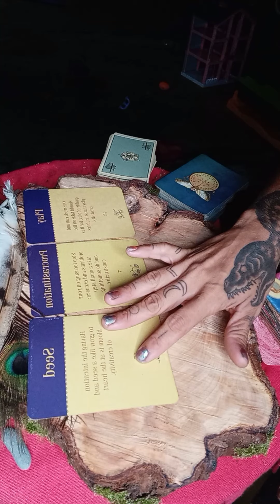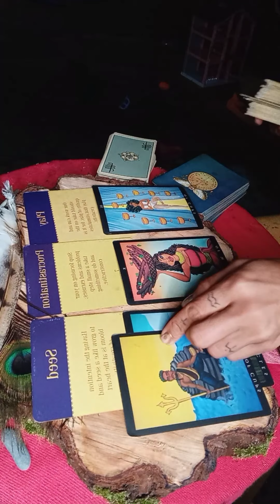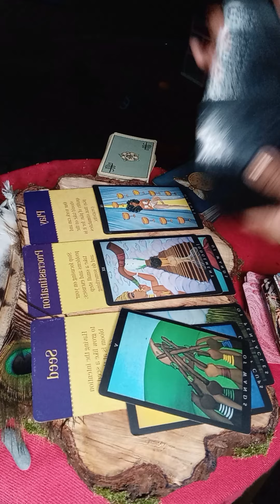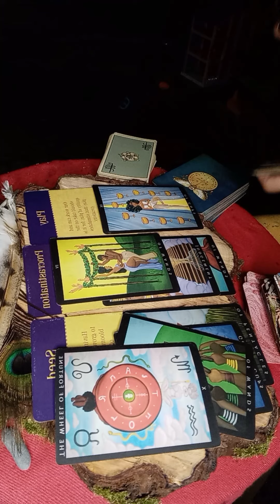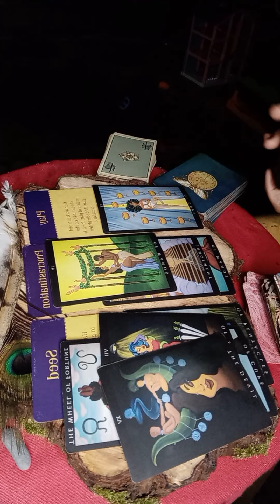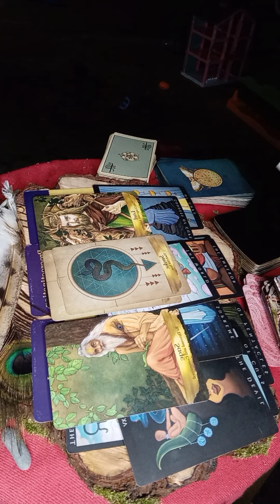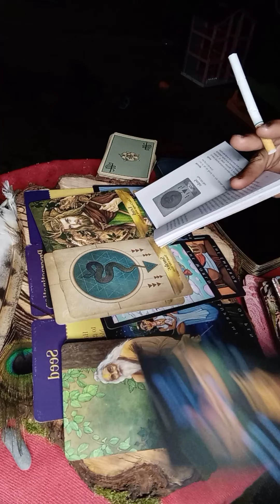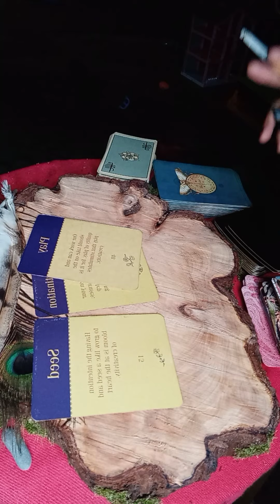SOMEONE'S IN AWE